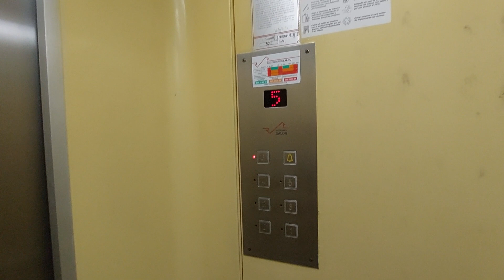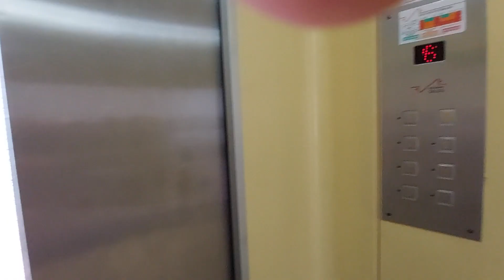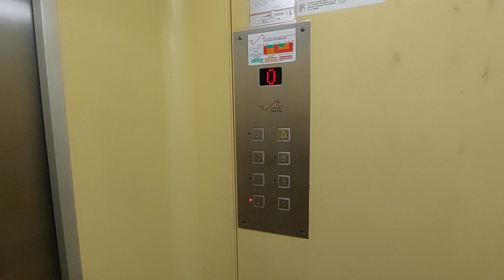Ascensores Salou in a building Malvinas, Esc. 2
Location: Carrer de Berlín, 4, Salou, Tarragona
Capacity: 300 kg 4 pers
Seriañ num: RAE 522
Cabin lift: Yellow Giesa
Floors: 0, 1, 2, 3, 4, 5, 6
Doors 1st floor: 211-214
Doors 2nd floor: 221-224
Doors 3rd floor: 231-234
Doors 4th floor: 241-244
Doors 5th floor: 251-254
Doors 6th floor: 261-264
Name's building: Malvinas
Year built: 1966